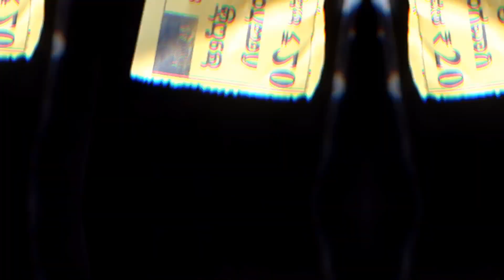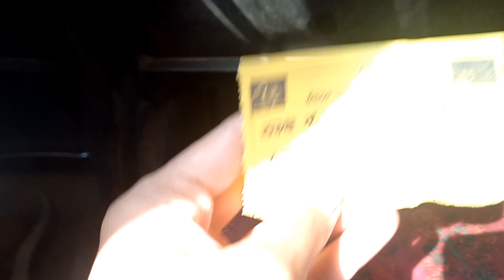ವರ್ಷದಲ್ಲಿ ಒಮ್ಮೆಮಾತ್ರ ದರ್ಶನಕರುಣಿಸುವ ವಿಸ್ಮಯ ಶಿವಲಿಂಗವನ್ನು ನೋಡಿದ್ದೀರಾ?kavalecaves ದಾಂಡೇಲಿ|ನಮ್ಮೂರಜಾತ್ರೆ